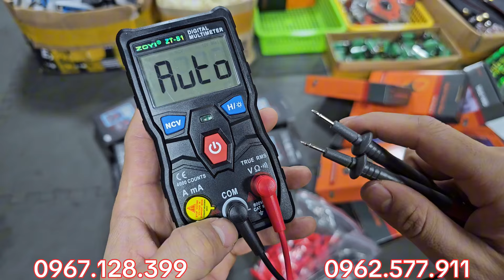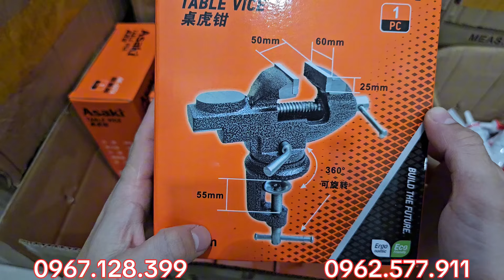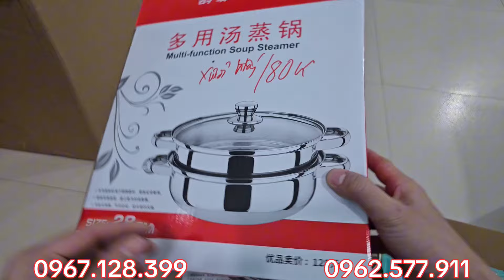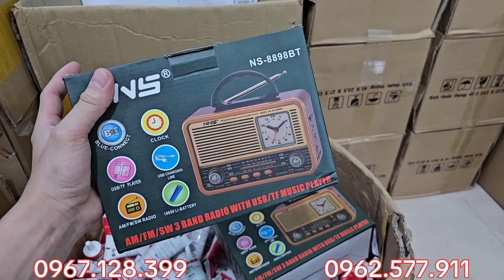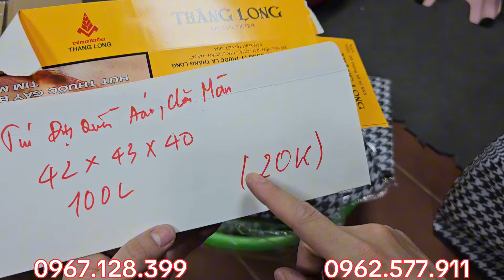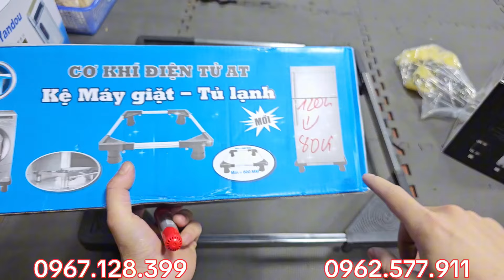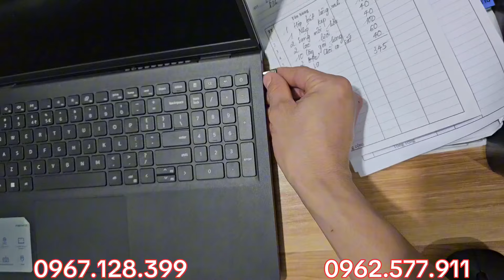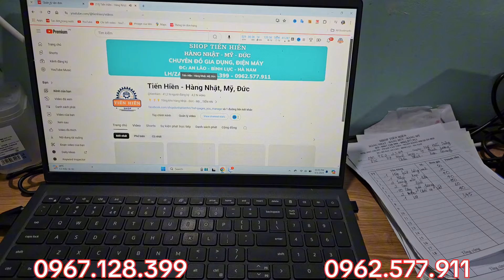MỚI TOANH, đồng hồ vạn năng, bọt biển 1k, mũi hàn đồng, kẹp cá sấu, dao giấy, HÀNG BÃI NHẬT